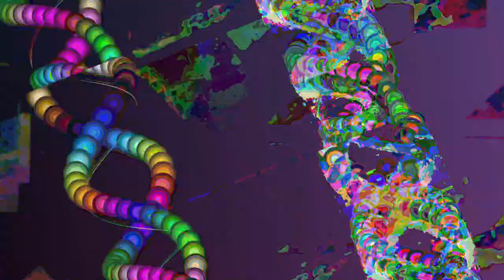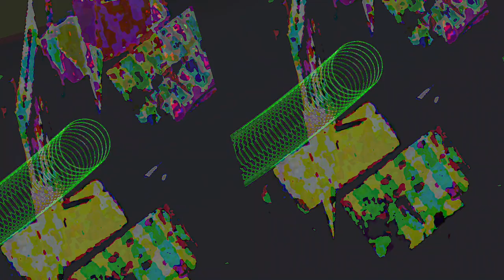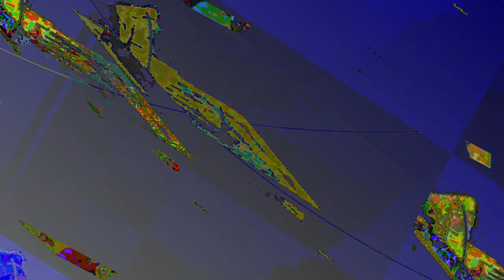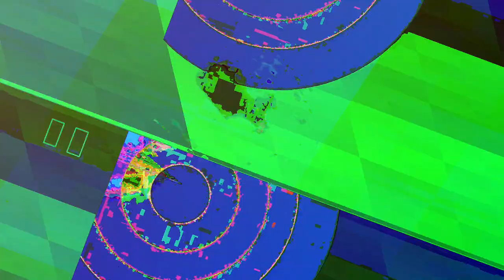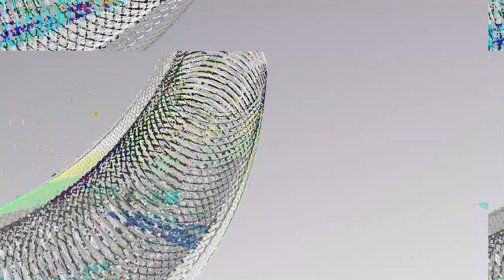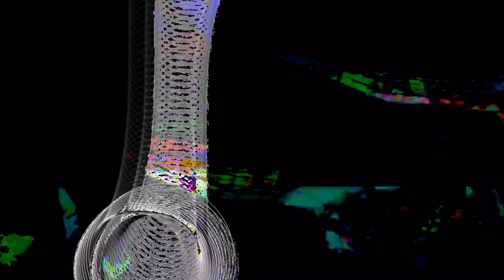[EPILEPSY WARNING] *Photosensitivity Warning* Movie 23 05 06 05h52m17s